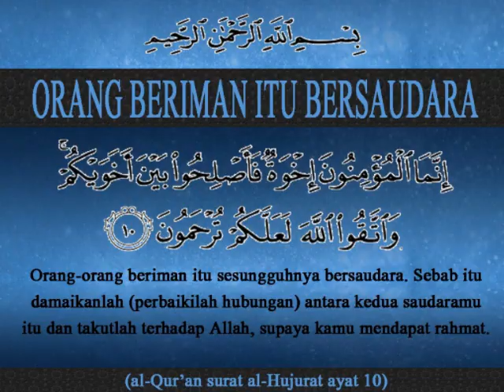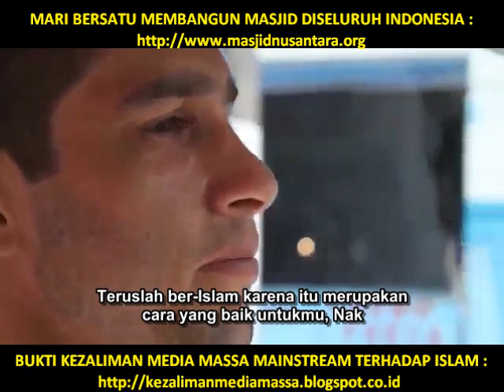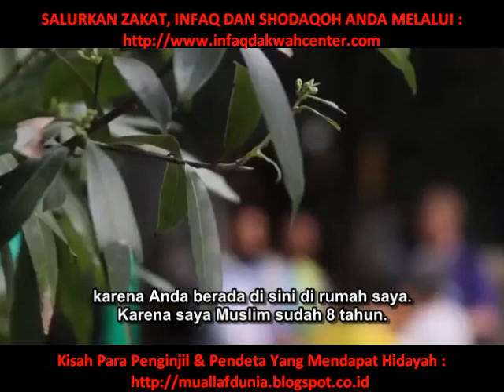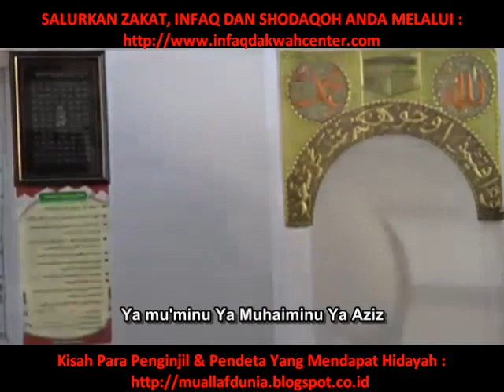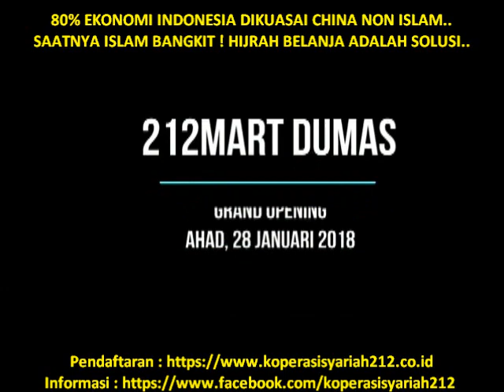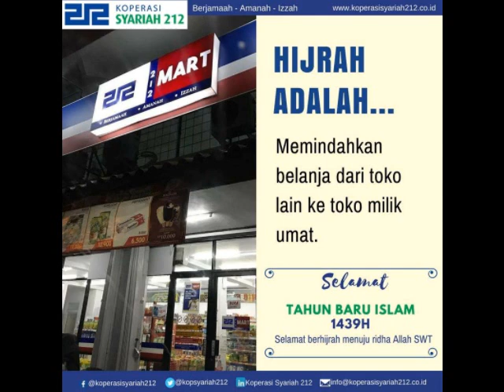MENGHARUKAN.. MUALAF BRASIL BELUM PERNAH BERTEMU MUSLIM.. SETELAH BERTEMU, BEGINI REAKSINYA..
▬▬▬▬▬▬▬ஜ۩Ϫ۩ஜ▬▬▬▬▬▬▬

▬▬▬▬▬▬▬ஜ۩Ϫ۩ஜ▬▬▬▬▬▬▬

▬▬▬▬▬▬▬ஜ۩Ϫ۩ஜ▬▬▬▬▬▬▬

▬▬▬▬▬▬▬▬▬ஜ۩Ϫ۩ஜ▬▬▬▬▬▬▬▬▬